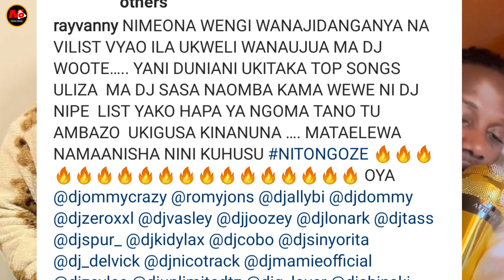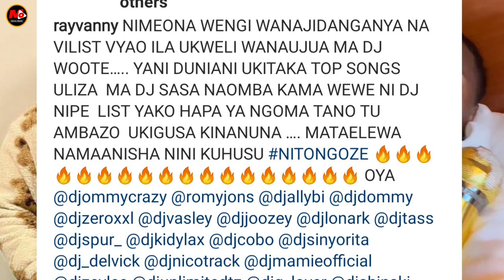RAYVANNY Hajaridhika Na Nafasi Alizowekwa List Ya Sallam NA Babutale Awachana Live..